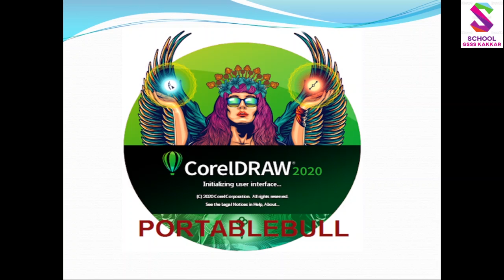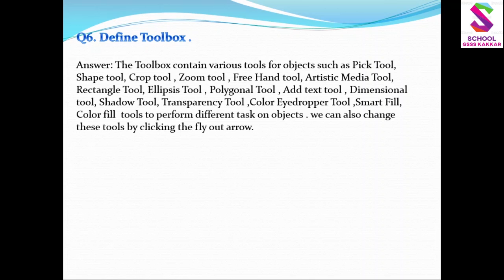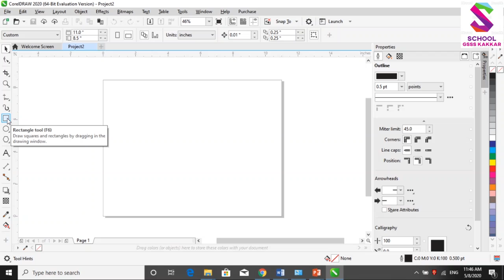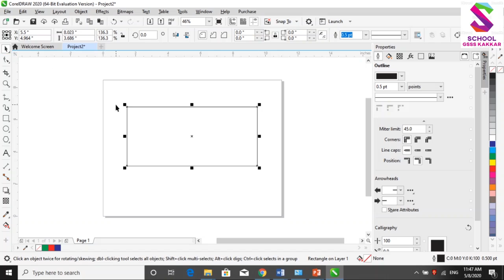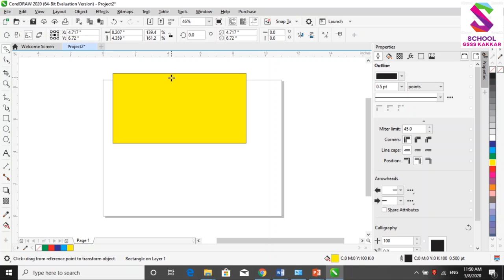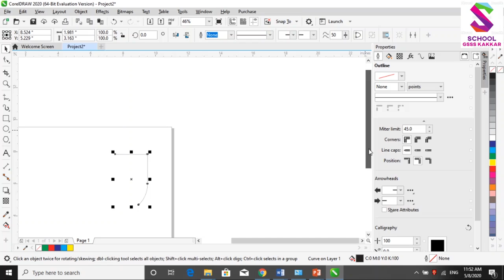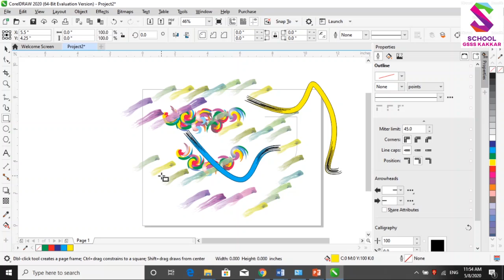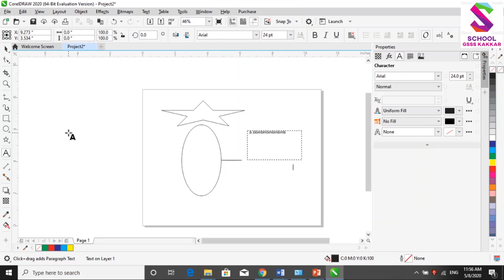12th CS 3rd Chapter Corel draw component